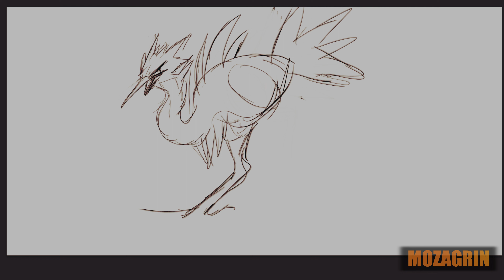Galarian Zapdos Pokemon Painting Time-lapse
Tools: Photoshop